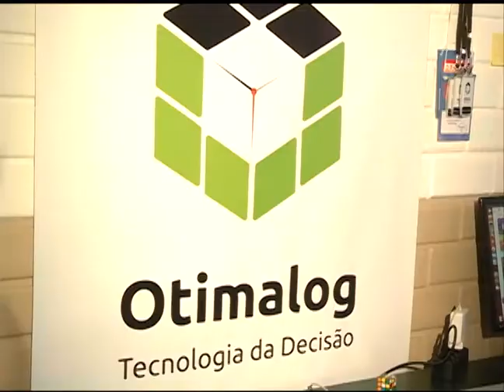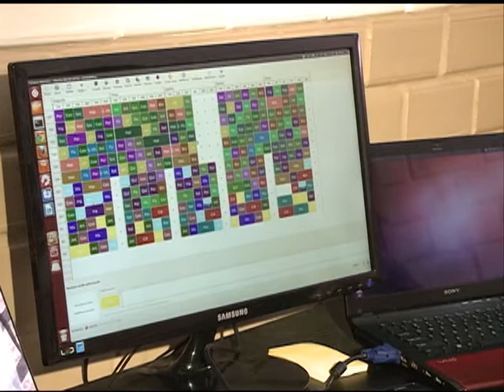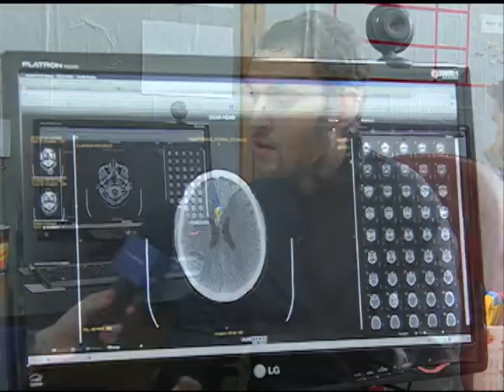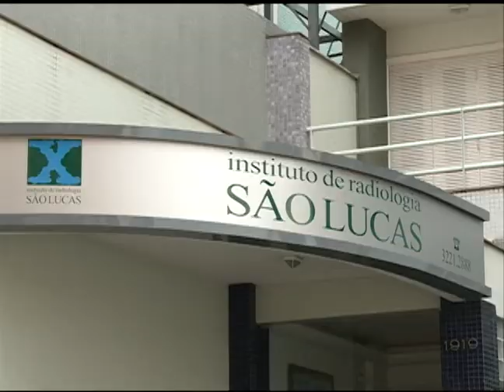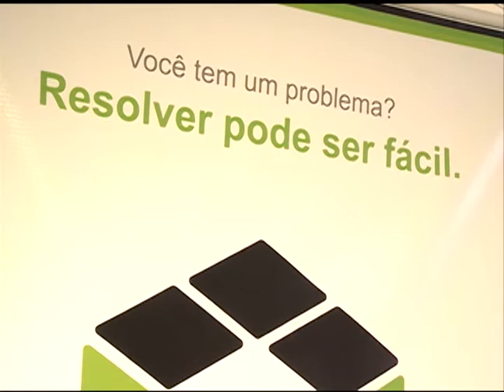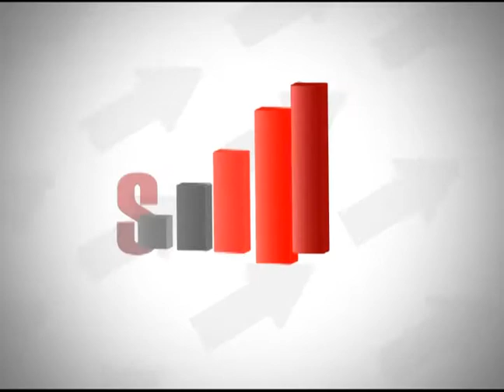Start Up: ITSM - Otimalog e Animati